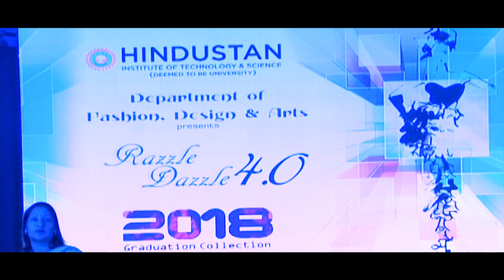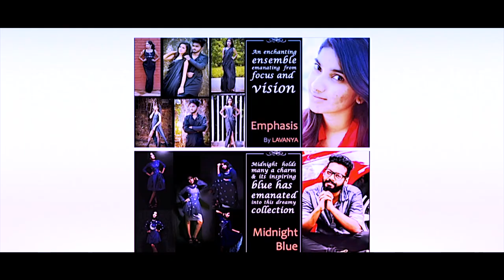Razzle Dazzle 2018 by School of Fashion Design & Arts, HITS